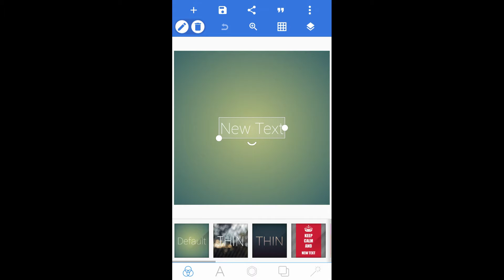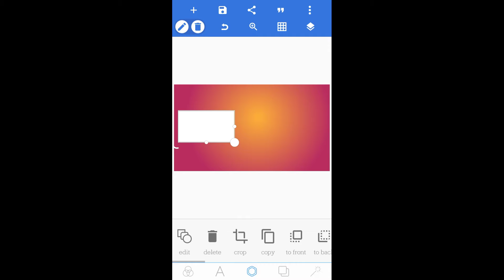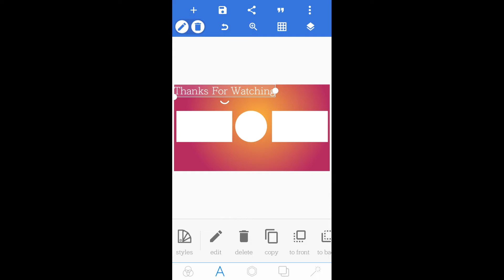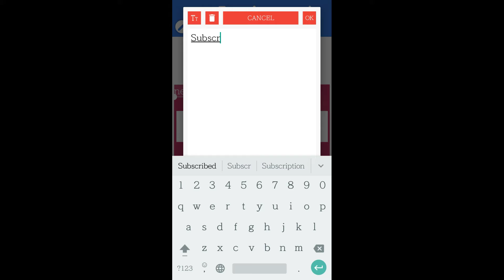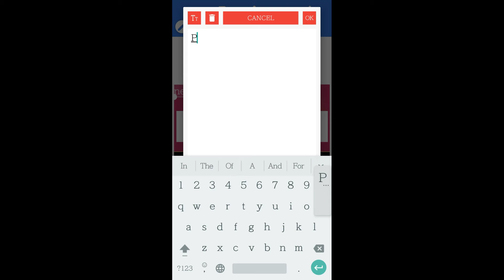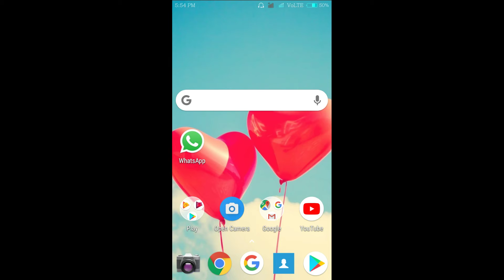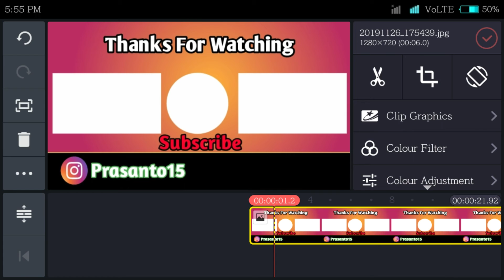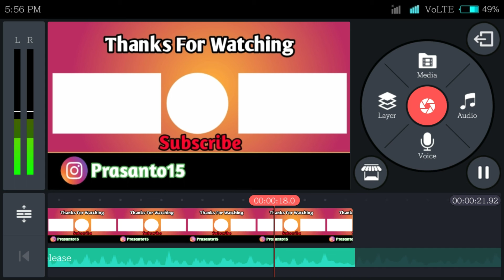How To Make An Outro For Youtube On Android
Hello Friends,
                          Mera name prasanto aur app sabhi ka hamare youtube channel par swagat hai.

is video mai dekhaya app kaise ak proper  tarike se outro bana sakte ho.